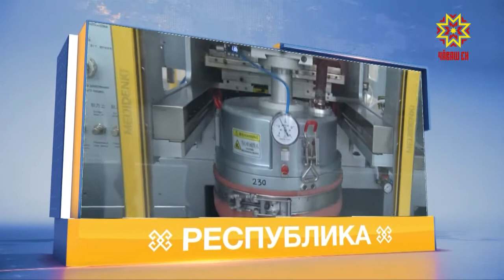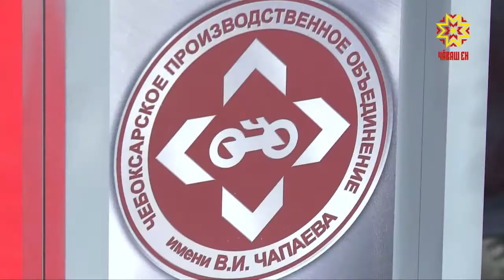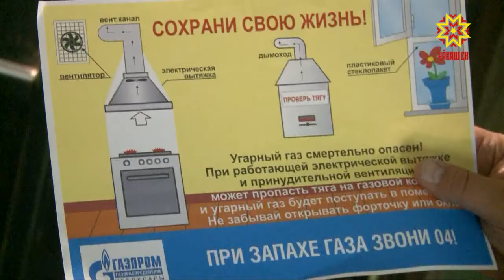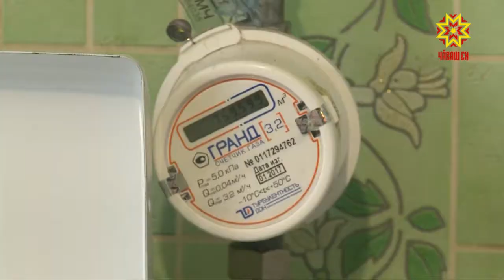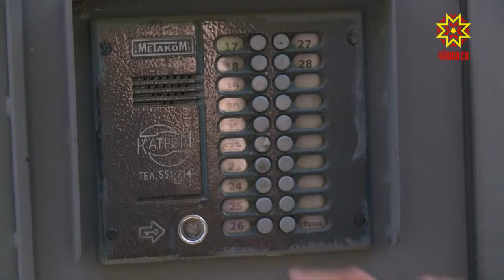Республика 21.06.2018 на чувашском языке. Вечерний выпуск